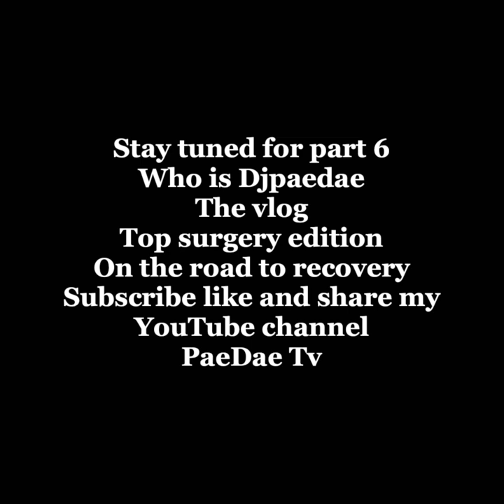WHO IS DJPAEDAE?THE VLOG PART 5 TOP SURGERY EDITION (NIPPLE CARE)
It’s very important that you take care of your nipples after you get your bandages removed. make sure you keep them lubricated and clean to prevent infection and discomfort.